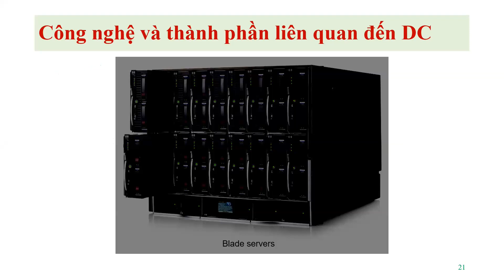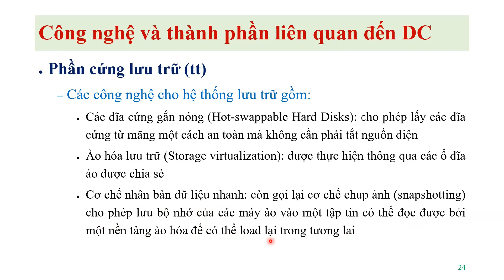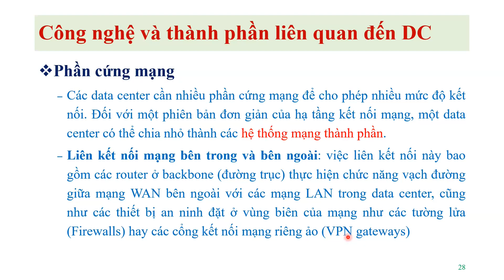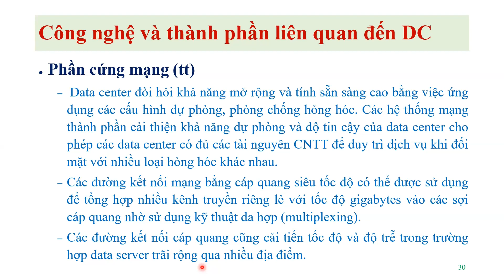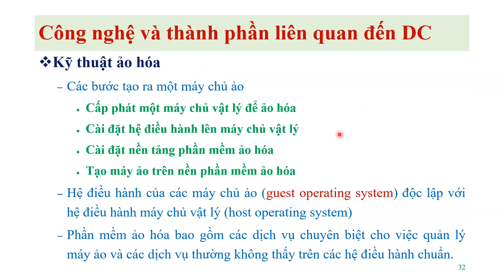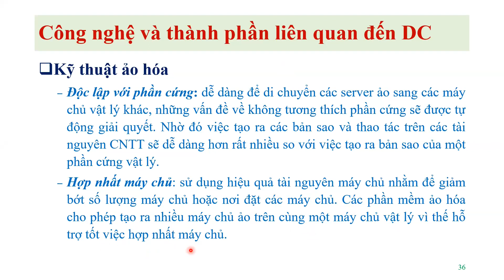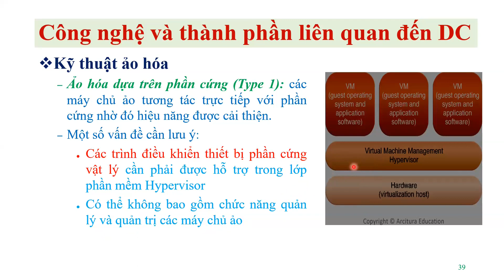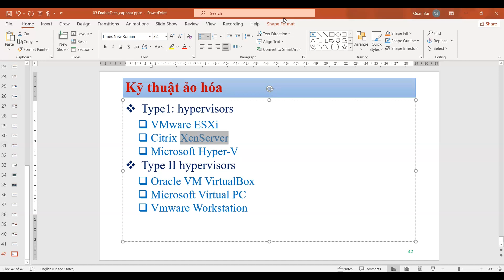Tập 9 | Công nghệ tiền đề (2)| Điện toán đám mây